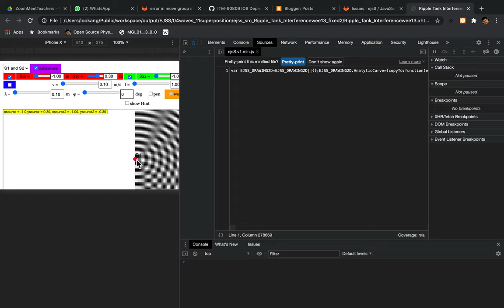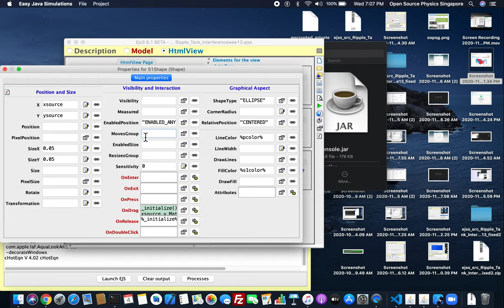JavaScript_EJS_6.1 BETA_201101 bug reporting issue 1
To improve JavaScript_EJS_6.1 BETA_201101

title:
error in move group in shape 2D if selected as true if it is not in a group

Console:
ejsS.v1.min.js:1 Uncaught TypeError: Cannot read property 'setX' of null     at A (ejsS.v1.min.js:1)     at SVGSVGElement.t.handleMouseMoveEvent (ejsS.v1.min.js:1)